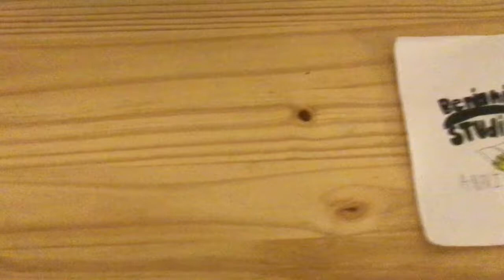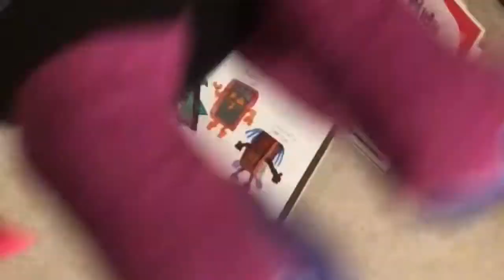King Boo: Episode 6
Here is the Final Chapter of King Boo.